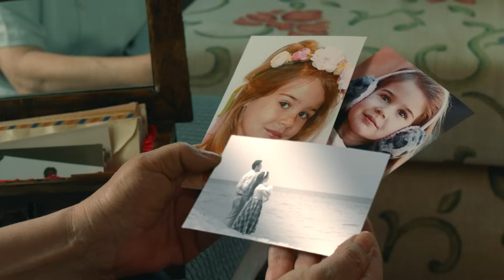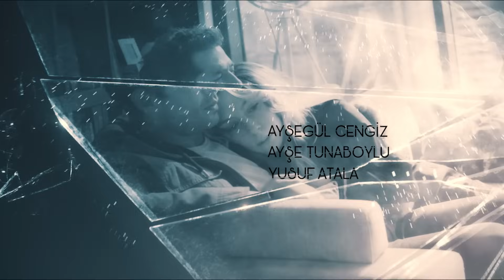سریال ترکی تاوان با دوبلۀ فارسی - قسمت ۸۴ | Redemption Turkish Series ᴴᴰ (in Persian) - EP 84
Redemption Turkish Series ᴴᴰ (in Persian) - EP 84
سریال ترکی تاوان با دوبلۀ فارسی - قسمت ۸۴

منتظر نشر این سریال جذاب از چینل ما در شب های شنبه، دو شنبه و سه شنبه ساعت ۸ شب به وقت تهران باشید و فراموش نکنید
 حتمن خانواده و دوستانتان را به تماشای این سریال دعوت نمایید!

Redemption | Kefaret
Zeynep’s seemingly happy life with her husband Ahmet and two children is torn apart when their infant daughter Elif is kidnapped during a stop at a gas station.
Over the following years, she focuses her energy on finding Elif, and her marriage collapses on discovering Ahmet’s affair with her best friend and neighbor Meltem. Five years later, her family, friends and police have given up hope of finding Elif, but Zeynep cannot let go. Her only ally in the quest is the detective Sinan, who
begins to fall in love with Zeynep. However, their search becomes harder when Sinan is expelled from the police force after attacking his boss.
With Ahmet now living with Meltem, Zeynep is alone and exploited by swindlersand fortune-tellers in her desperate search for Elif. While Sinan is desperately in love with Zeynep, she can offer him only friendship as all her feelings are devotedto her missing daughter.
The key to her disappearance lies in Meltem’s past. Shortly before the kidnapping, her former husband Zeki is released from jail and enraged to discover she is closeto Ahmet. In revenge, Zeki kidnaps Elif. He leaves her with Arzu, the sister of his old partner in crime. But before he can taunt Ahmet with what he has done, Zeki
dies in a car crash.
Arzu agrees to take Elif as she has loved Zeki for years. When she learns of hisdeath, she cherishes the girl in memory of the man she adored. Arzu decides to keep the girl hidden even upon discovering that she was kidnapped. She has acriminal record and knows she would go to jail if the police found Elif with her.
Having lost the strength to go on, Zeynep ascends a skyscraper and broadcasts live from her phone a threat to jump unless somebody reveals where Elif is. When a man named Sabri says he kidnapped Elif, Zeynep is so relieved that she letsherself believe the girl, now named Sude, is her daughter despite Sinan’s doubts.
In truth, Sabri is sick and made the claim, even faking a DNA report, just so Sude would not be orphaned when he dies. Zeynep in turn begins a new life with the young girl. But when Sinan can no longer bear her self-delusion, she agrees to anew DNA test which reveals the reality and triggers a new search for Elif.
When Elif is finally found, new rivalries emerge. Elif cannot let go of Arzu, whom she regards as her mother, while Sude struggles to accept Zeynep is not her realmother. With Zeynep now together with Sinan and accepting Meltem and Ahmet being a couple, each has a chance to atone for past mistakes.

Casting:
NURGÜL YEŞİLÇAY
Gulperi
Magnificent Century Kosem
Broken Pieces
Love &Punishmen
MERT FIRAT
Stiletto Vendetta
My Destiny
Revenge
1001 Nights
YURDAER OKUR
Wedlock
Karadayi
ÖZGE ÖZACAR
Pretty Little Liars
Sisterhood